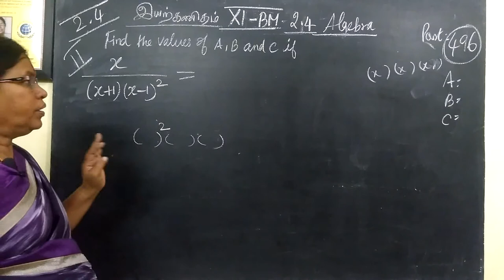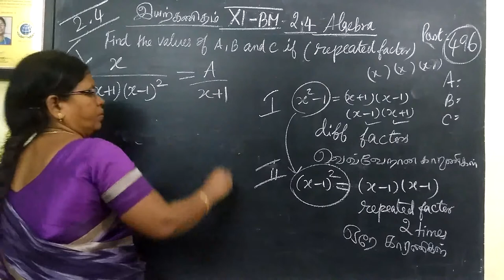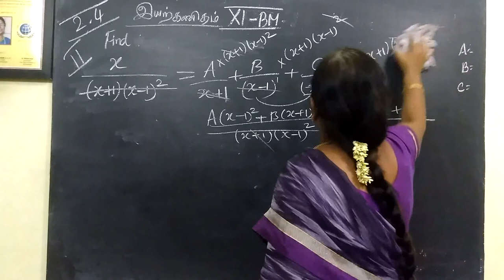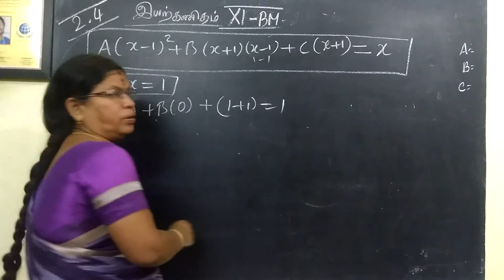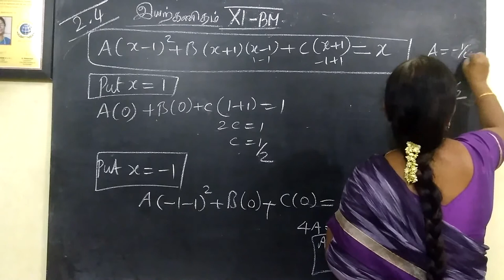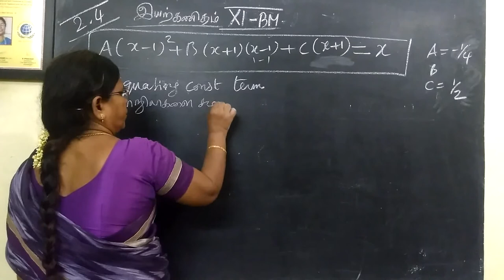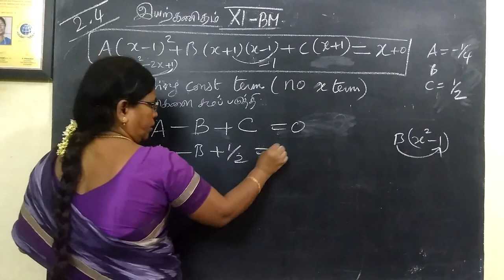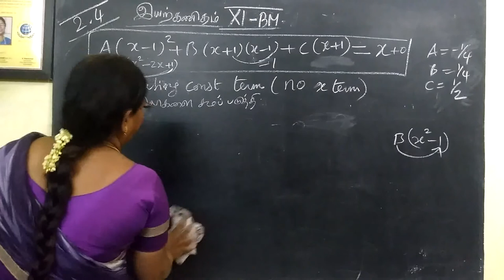11-BM_[Exle-2.14] Algebra Gomathi maths